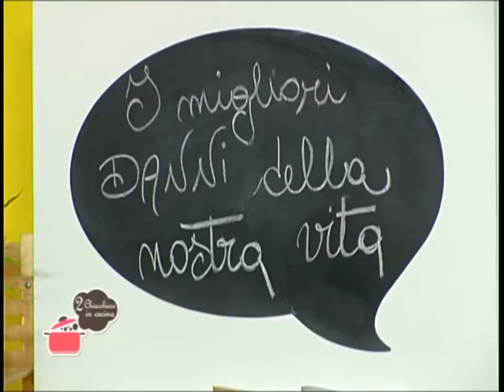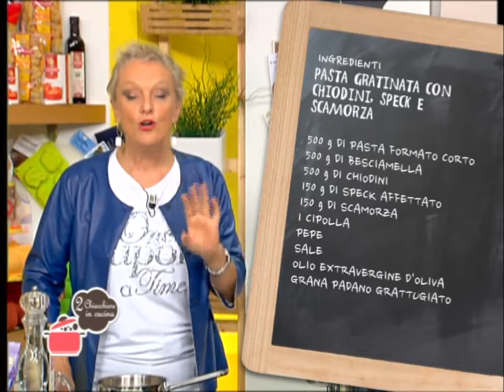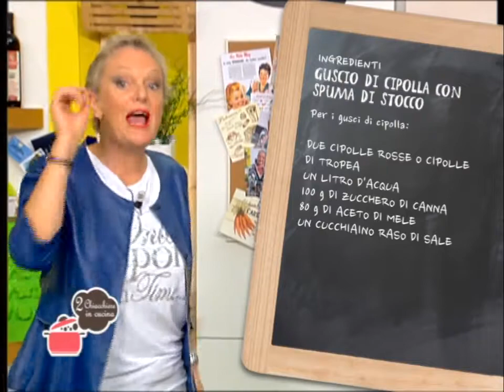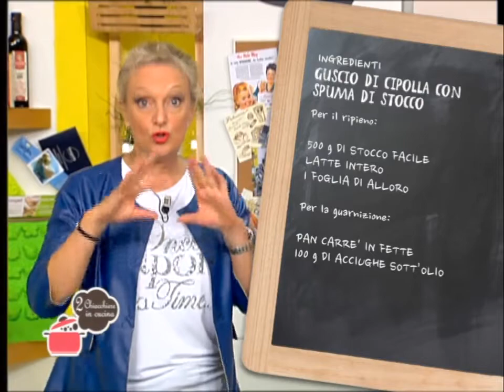2 Chiacchiere in cucina - 217 - Carlo e Giorgio - Pasta gratinata - Guscio di cipolla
Ricette: Pasta gratinata - Guscio di cipolla